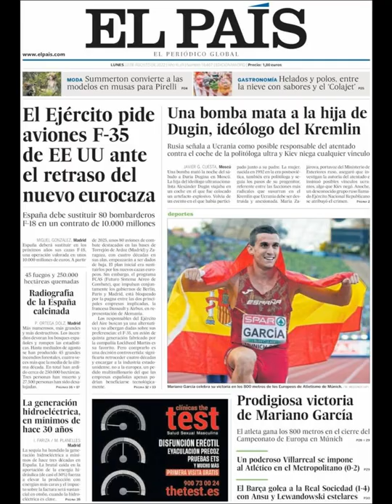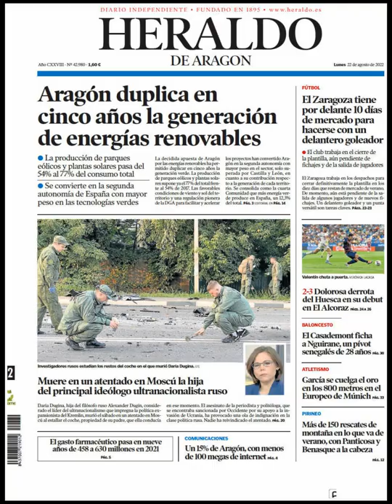Noticias Lunes 22 Agosto 2022 Principales Titulares Portadas Diarios Periódicos España Spain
Principales Titulares de Noticias en Portadas Diarios Periódicos Españoles del Lunes 22 de Agosto de 2022 ¿Que le Parecio este día?